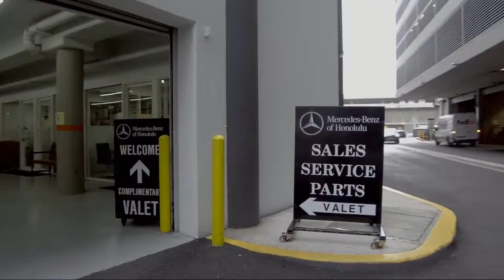2019 Lexus ES ES 350 Honolulu Ewa Beach Waipahu Mililani Kailua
2019 Lexus ES ES 350 Stock Number: MO51448 Vin:JTHBZ1B14K2004200.